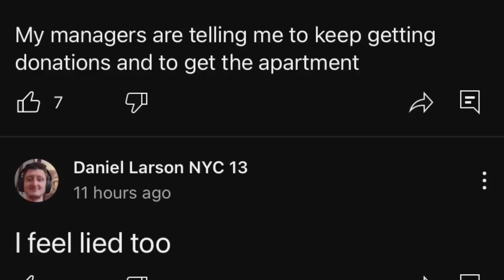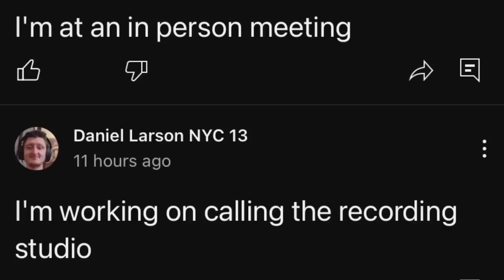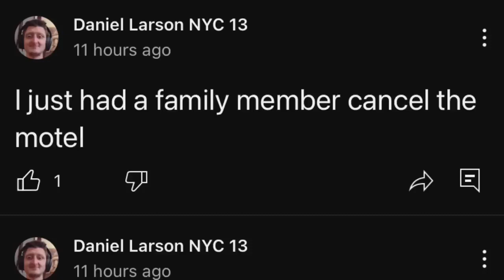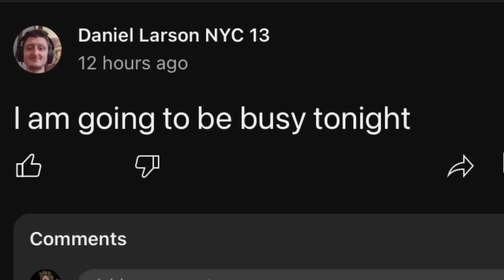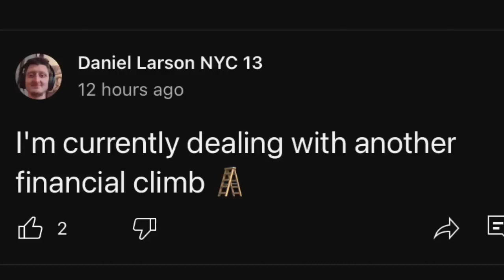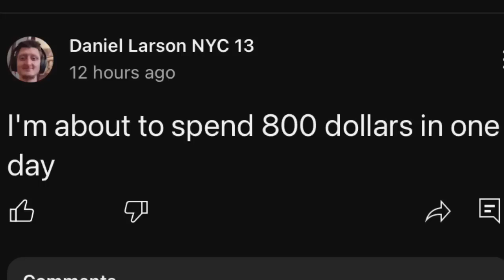Daniel Larson It Keeps On Getting Worse (SmokeyMcC Archive)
[ORIGINAL DESCRIPTION]
Daniel Larson got a dog recently. He also finally came into a bit of money. It’s been a wild week as usual for Daniel so let’s take a look and see for ourselves. Hope you enjoy the video my friends 💯